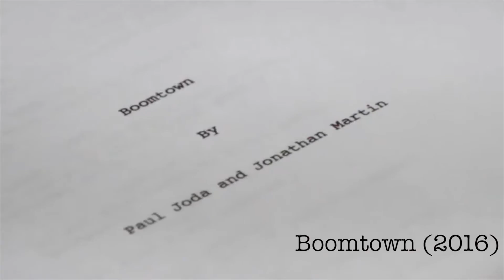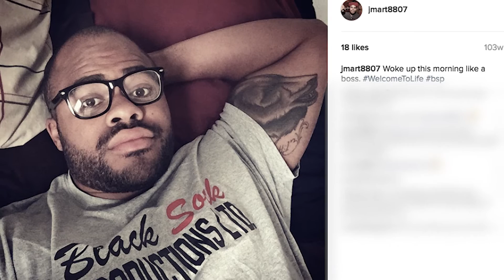Chasing Oscar pt 2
a quick recap/documentary on my past 2 years and where I am today.